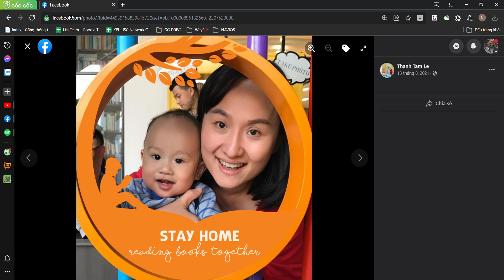Bác Hiệp Và Bác Tâm Rất Ổn Tập 8